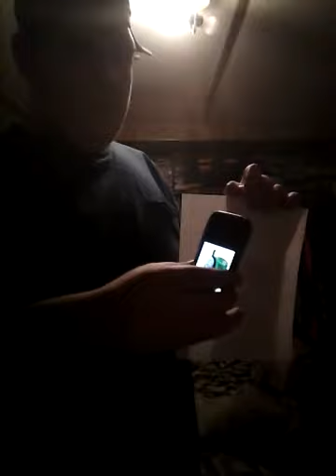(Scrappy Clues) Who's Birthday Was It S02E30 Part 2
Me Percy and Scrappy